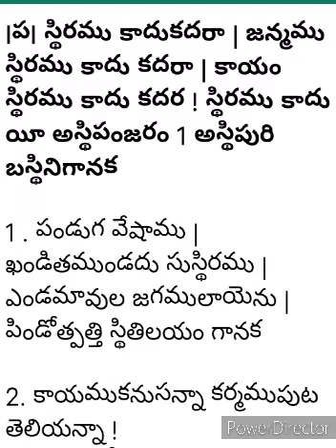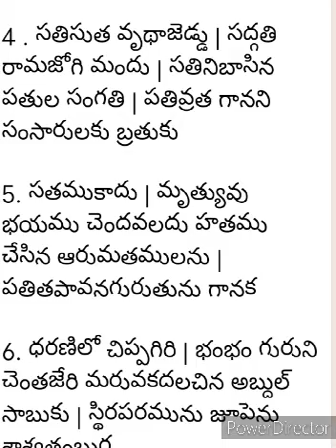స్థిరము కాదు కదారా జన్మము స్థిరము కాదు కదరా